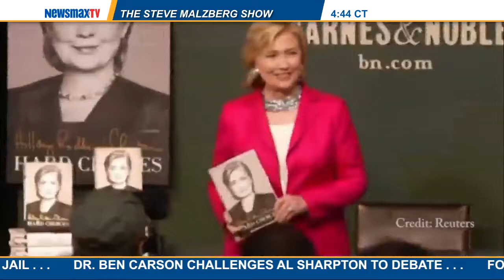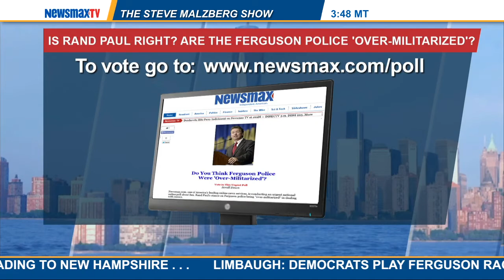Malzberg | Julian E. Zelizer to discuss the midterm elections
author and professor of History and Public Affairs at Princeton University joins Steve to discuss the midterm elections as well as his column about whether or not Hillary can win over the left in the upcoming 2016 presidential election